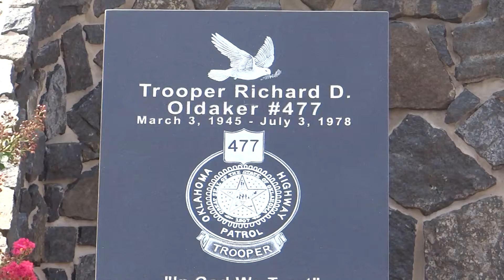OHP Memorial Service and Dedication of Monument to Trooper Richard D. Oldaker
Friday 26 July 11am OHP Troop M Headquarters the Troopers Dedicated a memorial to a fallen Trooper.  On July 3, 1978, early in the afternoon, Trooper Richard Oldaker was the pilot of an Oklahoma Highway Patrol aircraft, accompanied by Trooper Ron Alexander and Spec 4 Ronnie Russell, a Military observer. They were flying a low level mission over the Salt Fork of the Red River near Hollis, OK. when the plane struck a wire and crashed. There were no survivors.